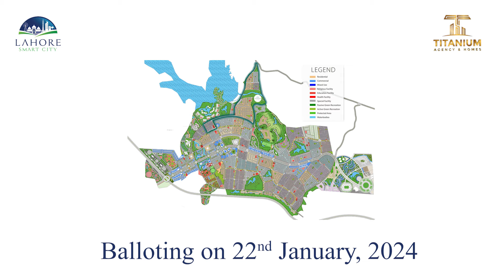Lahore Smart City | Plot Of Choice Offer | 2nd Balloting | Titanium Agency & Homes | Book Now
TITANIUM_AGENCY_AND_HOMES
Why us?
Personalized Services
Multilingualism services